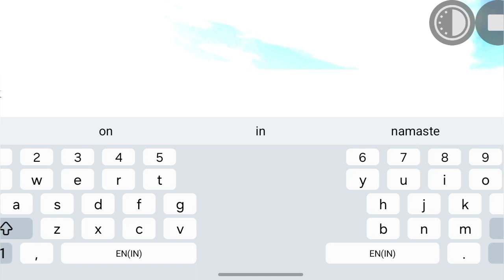Construction Area Cheat Code? 🤑|| In Indian Bike Driving 3D New Update 2024)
indianbikegame i